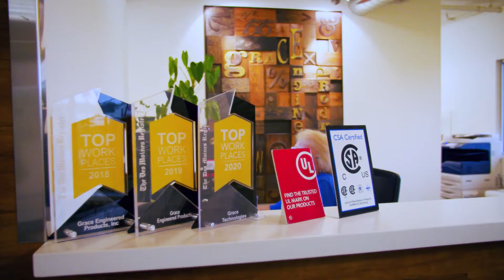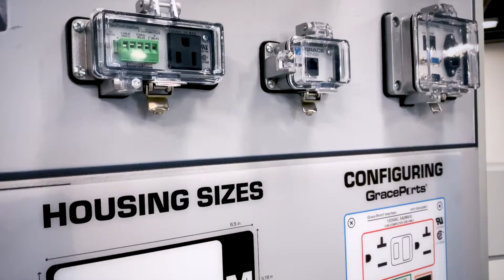Welcome to Grace Technologies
Visit GracePort.com for more information!

Grace Technologies is making maintenance safer, smarter, and more productive as a designer and manufacturer of the most innovative electrical safety products and predictive maintenance solutions. Our products are sold through a global distribution network with a sales presence in 60+ countries around the world. Grace’s engineers develop intuitive solutions for a wide variety of application challenges that industries are facing today. From GracePort® panel interface connectors and GracePESDs® voltage indicators/portals to GraceSense™ asset health monitoring IIoT devices, Grace is contributing each day to a safer, more productive, and brighter future.